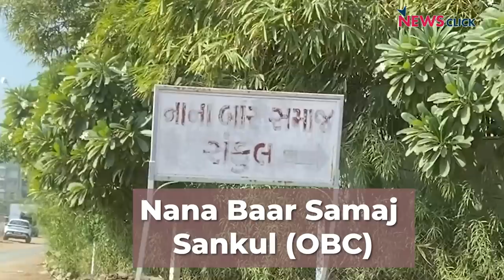गुजरात का सचः हर ओर है जाति का बोलबाला, मनुस्मृति का ढांचा मज़बूत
ग्राउंड रिपोर्ट में वरिष्ठ पत्रकार भाषा सिंह ने सामने रखा कि किस तरह से गुजराती समाज में जाति, जातिगत भेद एक प्रमुख तत्व है। कार से लेकर बाइक-आटो तक में जातिगत चिन्ह, हॉस्टल पर जाति का ठप्पा, कॉलोनी में रिहाइश में जाति भेद, यानी हर कोने में जाति ही जाति।